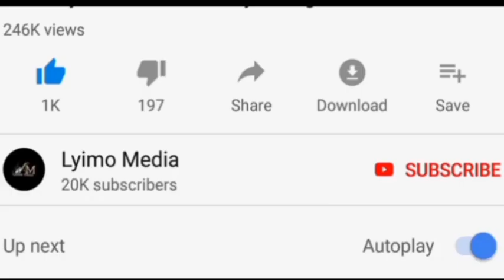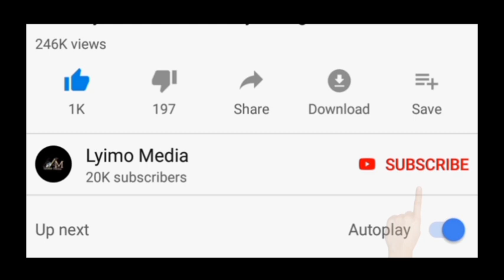Bashe alivyomuibukia Gafla aliyekula hela za Wakulima"Ww utakuwa fundisho kwawengine".